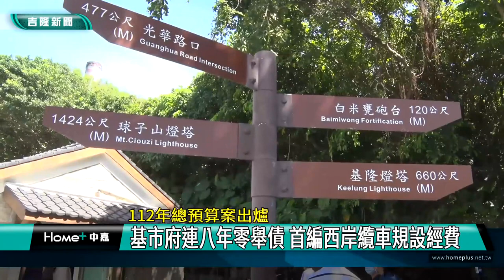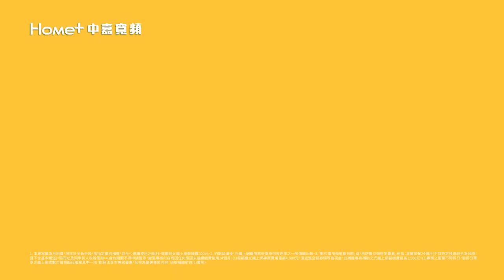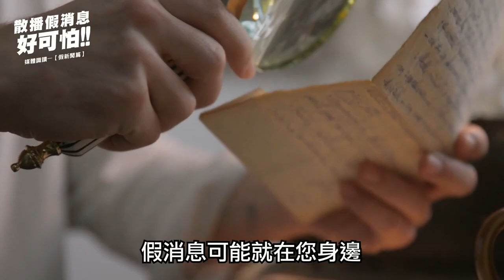基隆｜中嘉新聞｜20220825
00:20 基市府連八年零舉債 首編西岸纜車規設經費
04:21 中山二路寬頻膠管影響安全 宋瑋莉會勘改善
06:41 普渡白米贈百福國中 中央廚房做營養午餐
09:50 「小彩滴」屢遭破壞　市府擬8月底撤展
14:23 獨居老翁體力不支 跪地爬馬路 員警護送回家
15:54 雨笙遇見雨都 建德國中舞動跨域藝術
18:03 基隆防疫關懷包8/27停送 血氧機快篩劑自領

臉書追起來
Home 中嘉- 吉隆有線電視

趣聞不漏接
吉隆官網(中嘉新聞)

喜歡看電視?